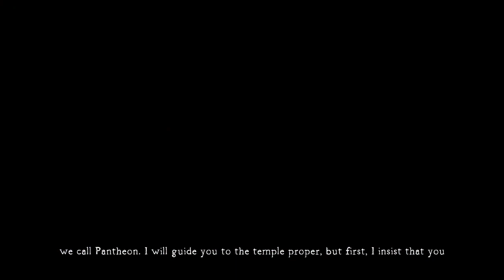PERISH gameplay 2023 CZ/EN